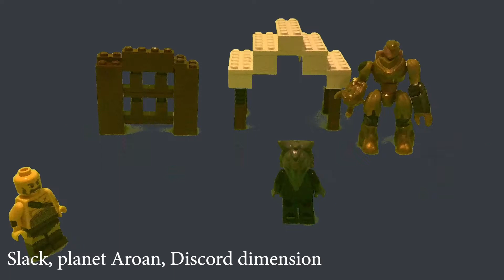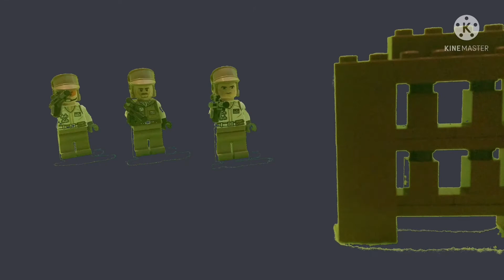Quadbloxcraft Studios Stop Motion Series Episode 9 - To Build An Army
Faced with a massive new threat, the quadbloxcraft alliance calls on some old allies as reinforcements while Zane and Olivia turn to other methods of expansion